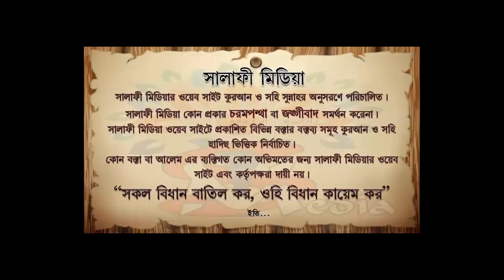জানাযা সালাতের সঠিক পদ্ধতি ᴴᴰ┇ শায়েখ জাহিদ আল মাদানী